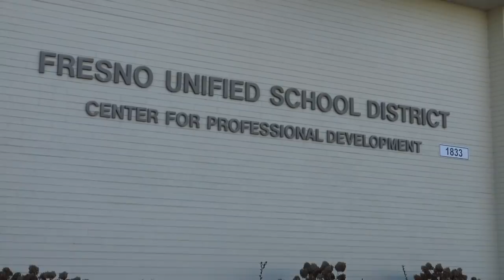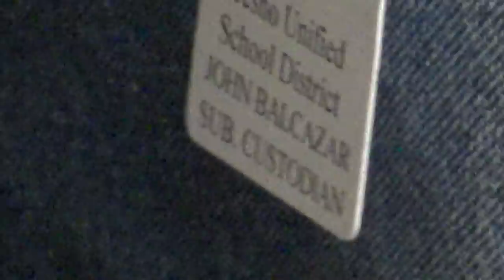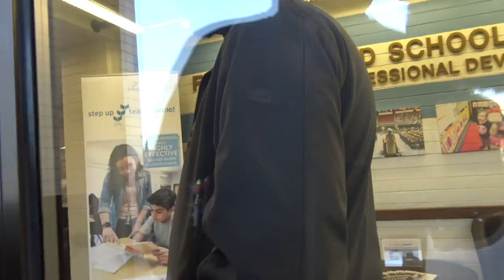Snowflake Meltdown At School District Cops Show Up Barking At Us What To Do-1st Amendment Audit